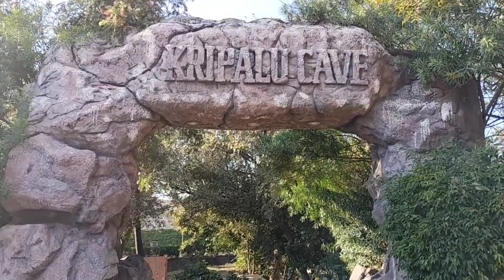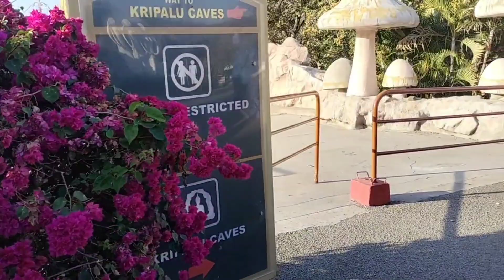kripalu caves of Film city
@suni928@kripalu caves